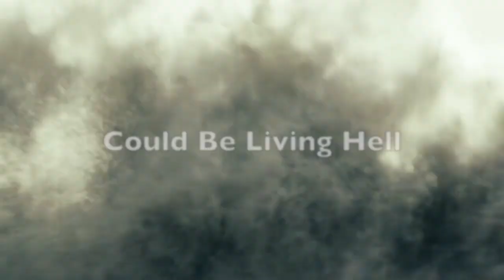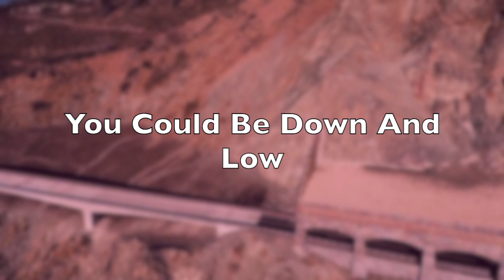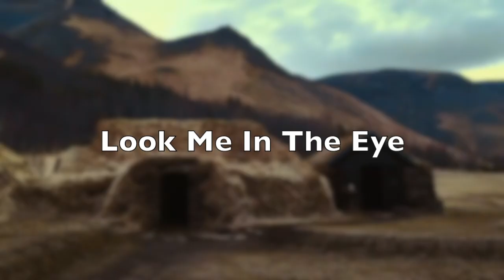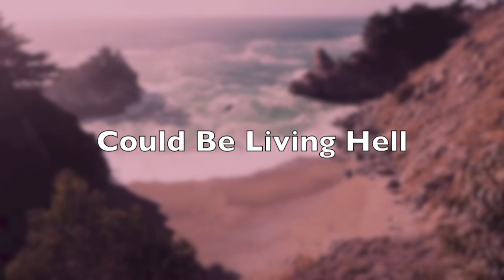Liquid Gold - Lyric Video - Land of Flowers (Feat. Sarah Shayna)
Land of Flowers
"Liquid Gold" Lyric Video
(Feat. Sarah Shayna)